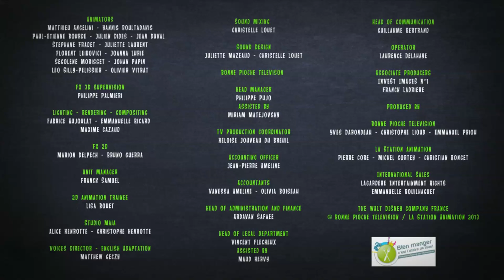Learn Fruits and Vegetables for Kids - The Onion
In this episode, get to know better the onion and have fun !

YourKidTv - The channel dedicated to children

YourKidTv is the channel dedicated to your children. Find nursery rhymes, songs, videos and other educational for your children and new-borns.